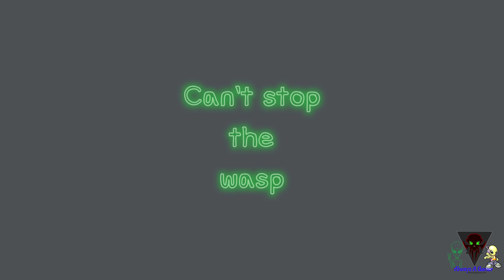Halo Infinite Top Kills of 2021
We've captured the best kills in Halo Infinite for your viewing. Check them out for yourself. Also, on Twitch & Facebook. Always we have your Glitch gear right here.